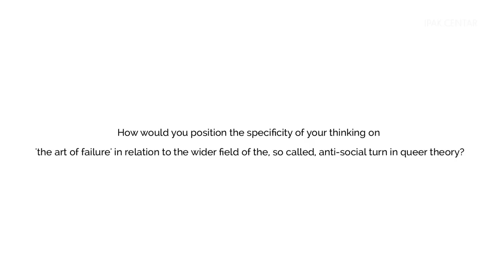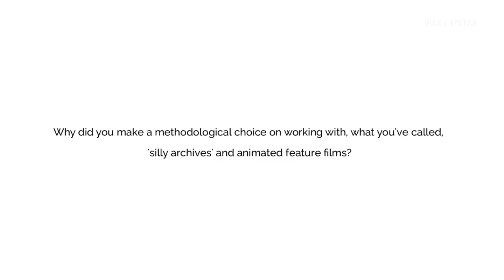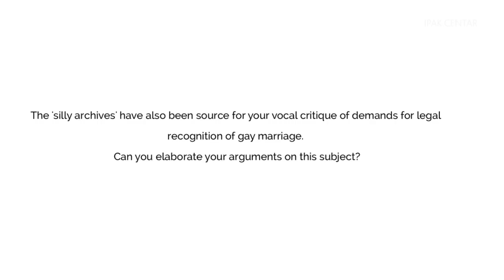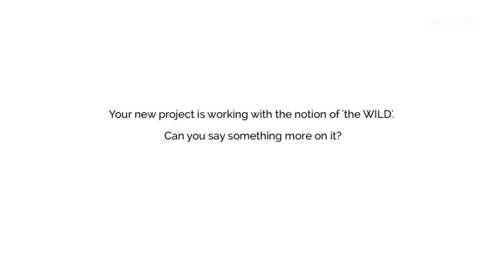Jack Halberstam on Queer Failure, Silly Archives and the Wild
The interview was conducted with Prof. Halberstam in the frames of the Summer School for Sexualities, Cultures and Politics held in Belgrade in August, 2014. The Summer School is a project organised by IPAK.Centar